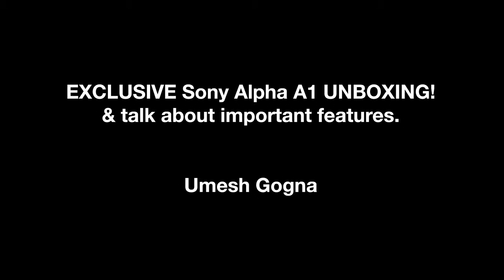Exclusive Sony Alpha A1 Unboxing! & Talk About Important Features.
Exclusive Sony Alpha A1 unboxing! & talk about important features and Why I chose this camera.